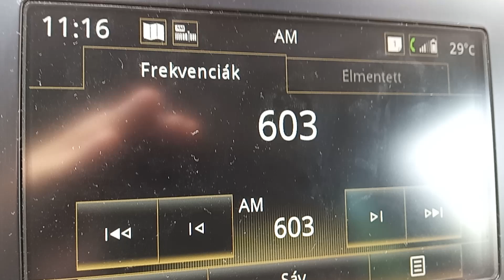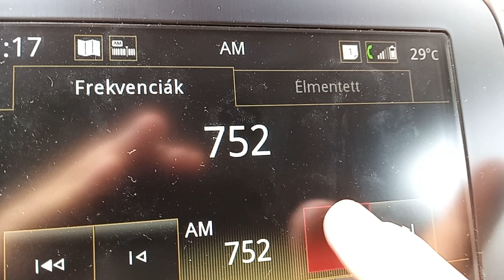11 September 2023